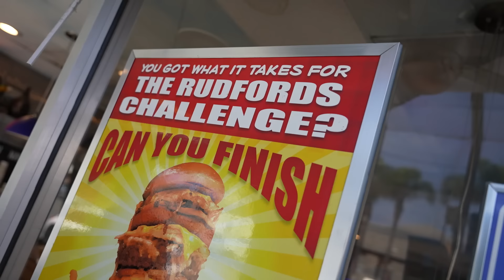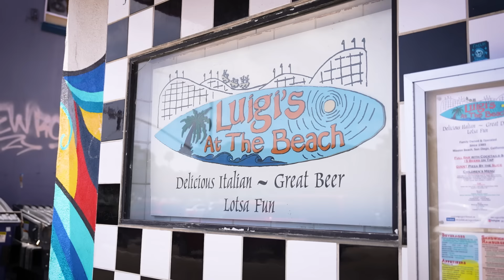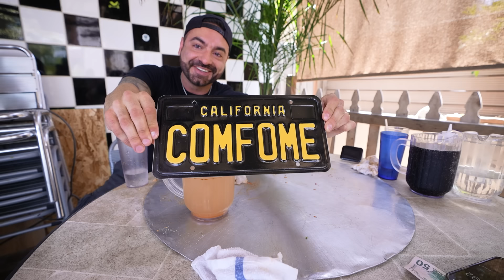O dono APOSTOU $50: "IMPOSSÍVEL bater o RECORDE da PIZZA!"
* Cupom: CORBUCCI *

Fui fazer um desafio em dupla com a Raina e rolou uma  aposta que deixou tudo mais apimentado!!